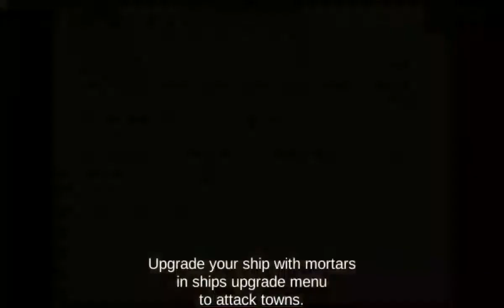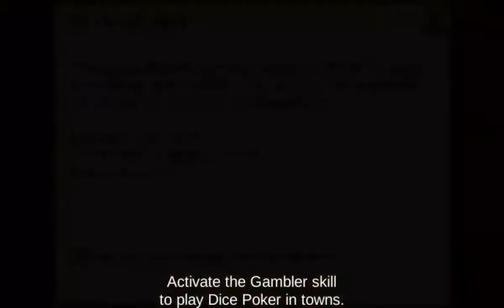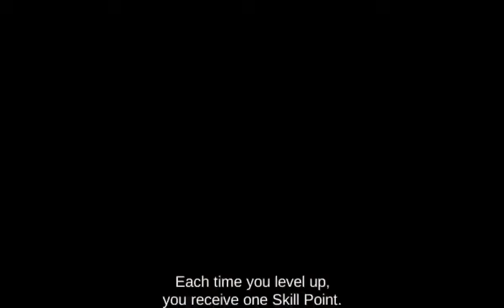The Pirates caribbean hunter: I attacked Pedro de la Plesa and Juan Garten